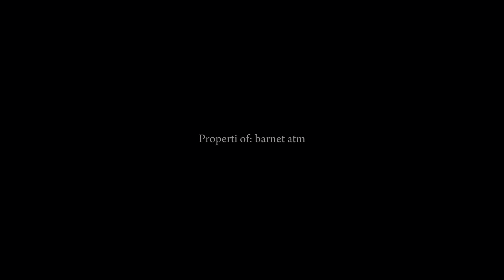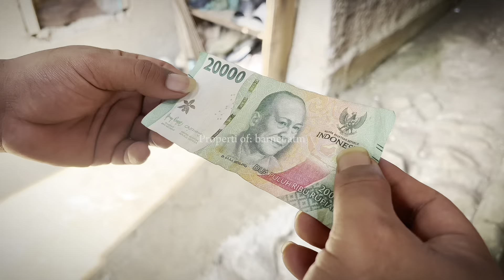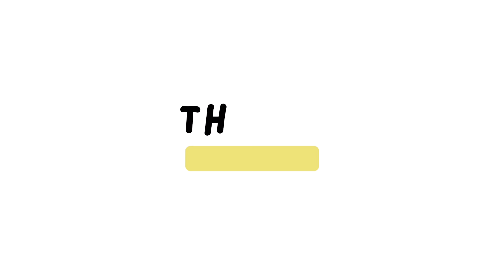KOMEDI SUNDA SLEBEW LEUNGIT DUIT